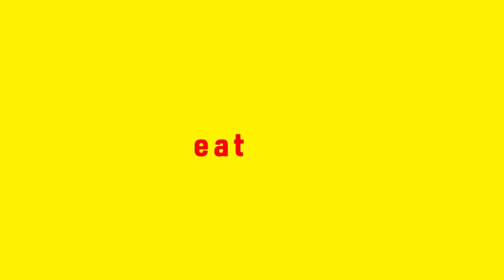Zero Belly Diet: Best Weight Loss Smoothie Recipe Ever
It's so delicious, and so simple to make, that you can have it as breakfast, a snack, a meal replacement, or even dessert!

LOSE UP TO 16 POUNDS IN 14 DAYS with Zero Belly Diet—the New York Times bestselling book from Eat This, Not That! author David Zinczenko.